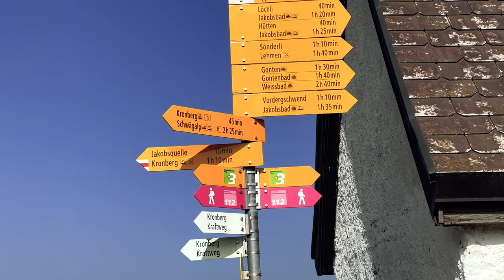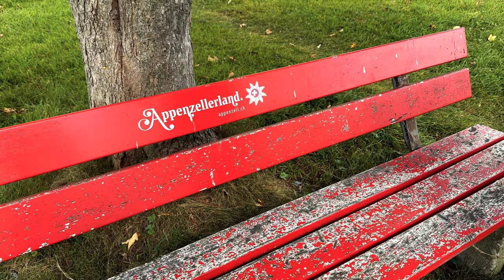Retour sur notre traversée d'Appenzell par la voie des Panoramas alpins. Conseils pour la Suisse.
Retour sur cette randonnée itinérante traversant le canton d'Appenzell, de Rorchach à Stein SG, en Suisse orientale.
Nous sommes partis fin septembre, début octobre 2023, profitant d'une fenêtre météorologique favorable, pour 5 jours de randonnée sur la voie des Panoramas alpins ou Alpenpanorama Weg (Itinéraire national No 3)
Nous avons parcouru les 4 premières étapes: 60km, dénivelés +3360 m/-2940m

Nos hébergements:
-Rorchach: pratique car directement sur le chemin; Schloss Wartensee. L'endroit est vaste situé dans un château sur les hauteurs. Vaste chambre, simple.
-Trogen: B&B Bühlerstrasse, un peu plus haut que le village, sympathique accueil de Cornélia
-Appenzell: Adler Hotel, joli petit hôtel à l'entrée d'Appenzel, superbe accueil par le propriétaire. Un coup de coeur.
-Schwagalp: alternative à l'hôtel hors de prix au pieds du téléphérique, chambre à 700m du sommet, au bord de la route du col, pour se restaurer, auberge au sommet du col, attention se renseigner car pas forcément ouverte le soir.

Sur ce site que l'on ne connaissait pas et qui aurait été fort utile, vous trouverez des emplacement pour faire des grillades, des hôtels et autres détails importants pour préparer une randonnée.

cartographie:
application:

On vous remercie pour vos commentaires sympas!
Un grand merciiiiii!

On s'excuse pour le son de Claude pas toujours top: problème de micro mal placé.
00:00 Intro
01:11 Préparation Application
03:51 Règles bivouac Suisse
06:47 Logement
11:21 Matériel
13:00 Avantages hôtel
14:12 Désavantages Hôtel
15:30 Ravitaillement
17:25 Difficulté
21:37 Balisage
23:56 Hydratation
24:10 Langage
25:34 Affluence
27:20 Culture
29:55 Spécificités suisses
30:56 Les plus belles images
35:16 Conclusions